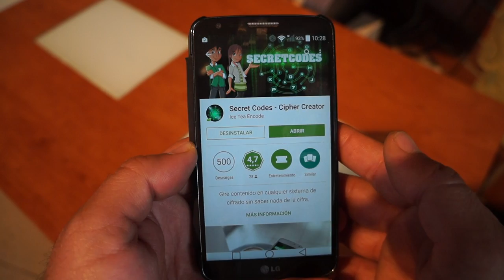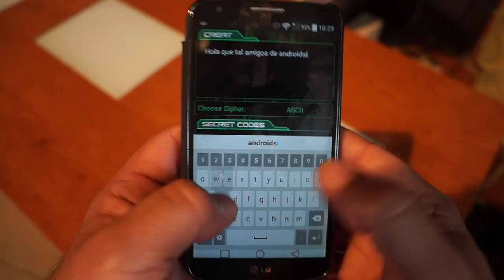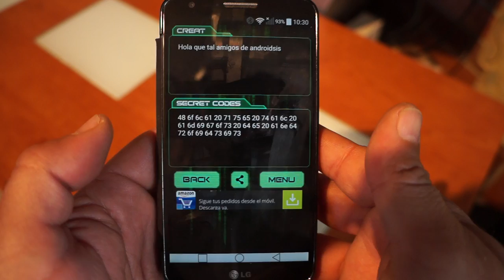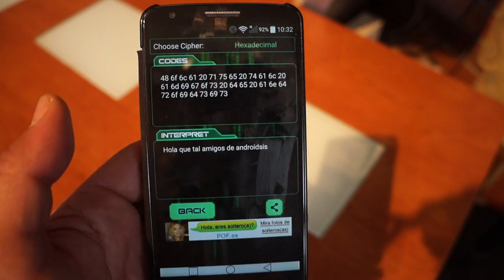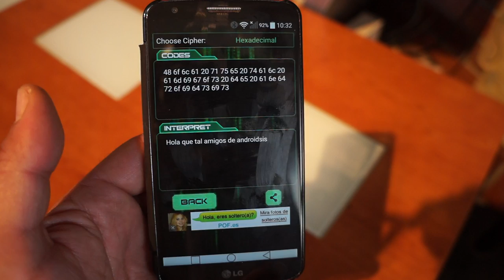Cómo cifrar o descifrar mensajes en Android fácilmente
Hoy os muestro una sencilla manera para conseguir cifrar o descifrar mensajes desde la comodidad de nuestro terminal Android.